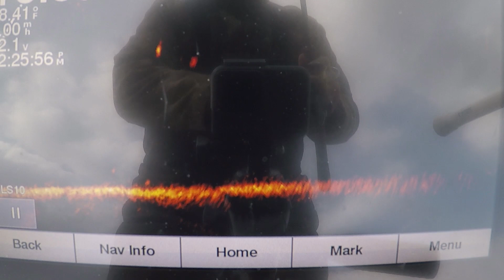Rhythm Wave Crappie using LiveScope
Today we fish for crappie with a 2.8'' swimbait. The Jackall Rhythm Wave has a super wobbling action and crappie seem to love it. Dennis

֎ Date Recorded: 2-2020

֎ Location: Lake Gaston Bracey Va.

֎ Rod/Reel: 6' 6'' Fenwick Eagle light action rod, Shimano Sahara 1000 reel

֎ Line:  6 lb. test P-Line FloroClear

֎ Bait/Lure: Jackall Rhythm Wave 2.8'' Golden shad color

֎ Boat: 2018 Triton TX 18.  115 Mercury

֎ Depth Finder: Lowrance Hook 5, Garmin EchoMap  9sv LiveScope

Edited with Premier Pro CC, After Effects CC.
Recorded with two Go-Pro Hero 5s and external mic. Also using a Canon t3i.